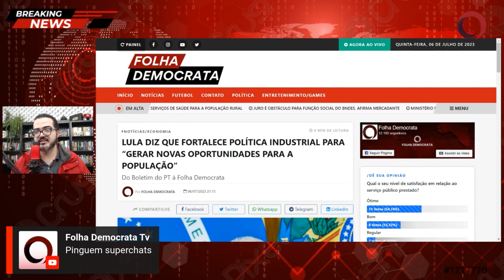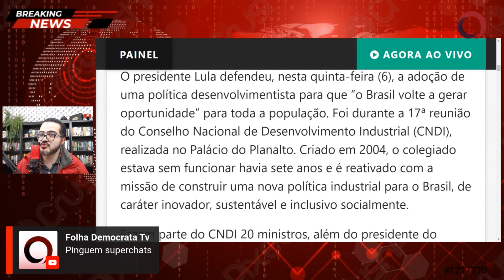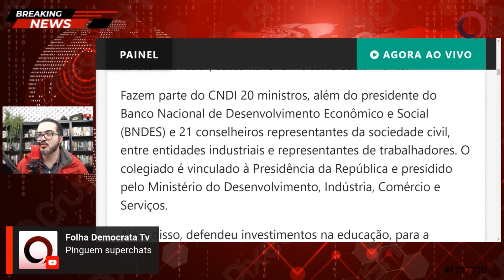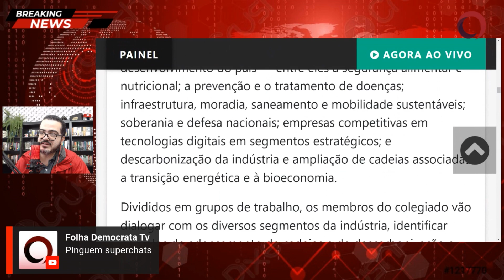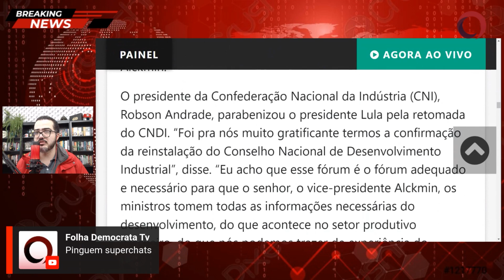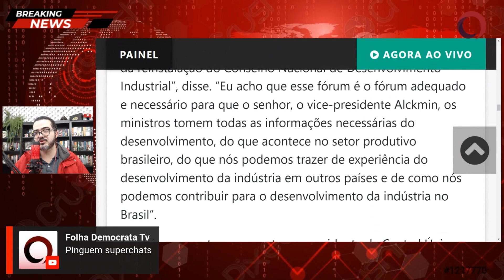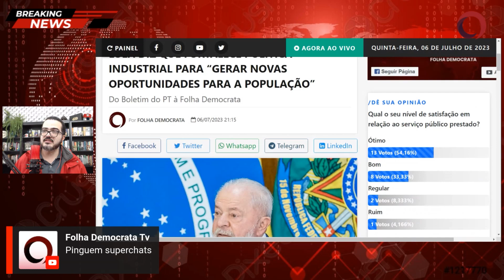Lula quer fortalecer política industrial